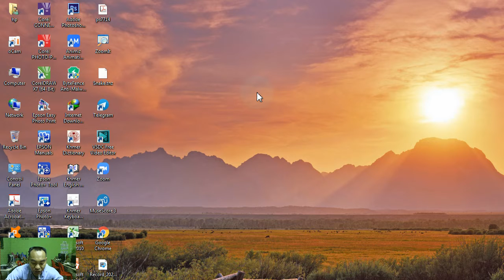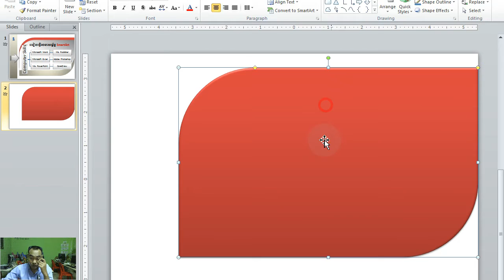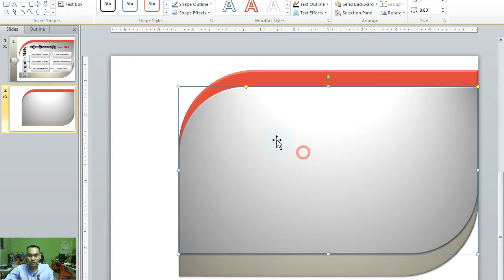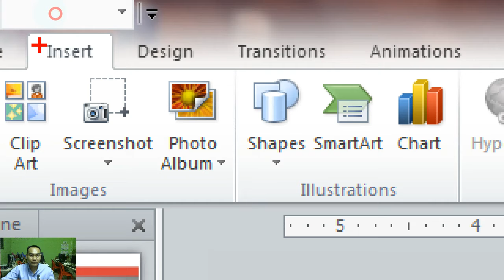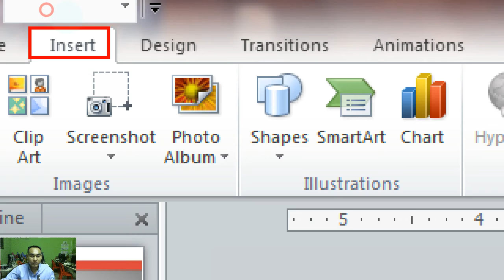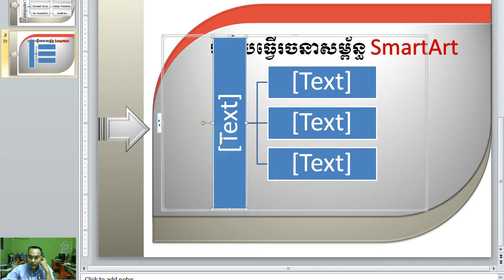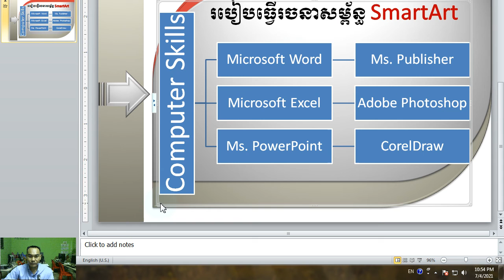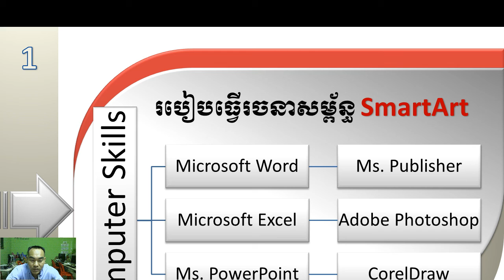Microsoft PowerPoint SmartArt & Slide Show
English Conversation
English Grammar
English Topics
Khmer Learning
Mathematics Learning
Guitar Song
Guitar Learning